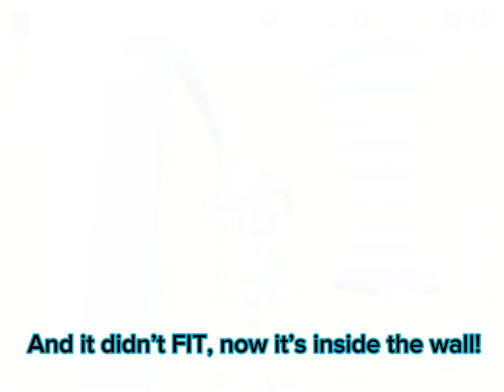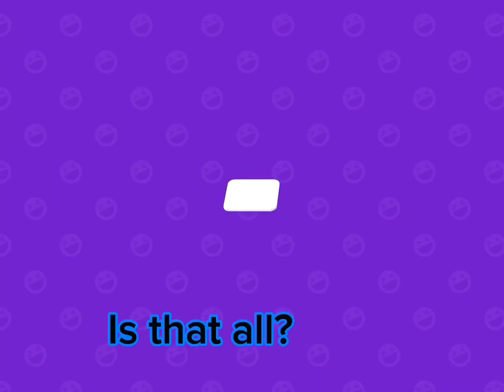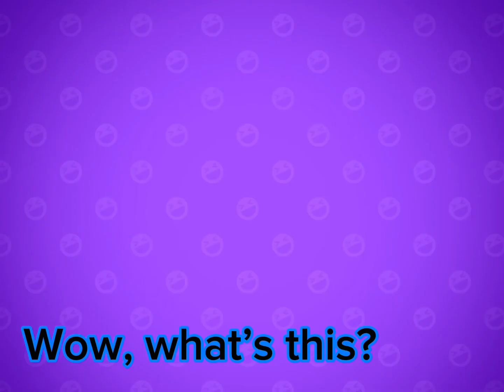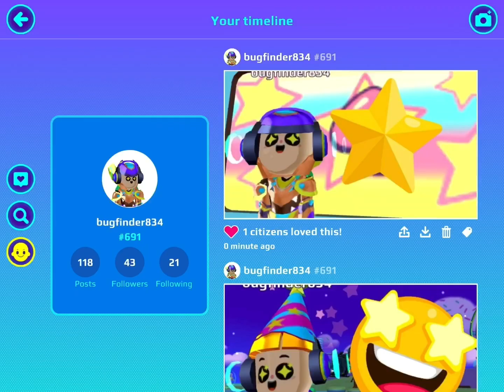💩😳 IT WAS MY BIRTHDAY!! - Lil’ Bud’s Adventures #1 | Bugfinder834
💩😳 🎉 IT WAS MY BIRTHDAY!! - Lil’ Bud’s Adventures #1

It’s lil bud’s birthday and PKXD’s Anniversary at the same time! Little buddy is so happy 🤩 He’s excited for the gifts and the new things he will buy! Follow him along his short story.

Hello!! I’m lil bud!!
I’m a little & funny friend of yours. I’m here to share you my stories and adventures!